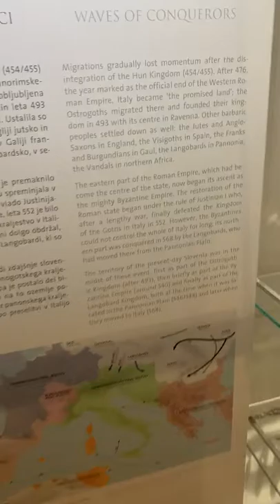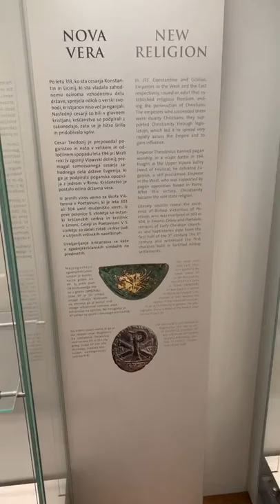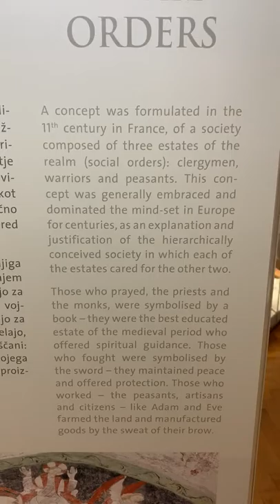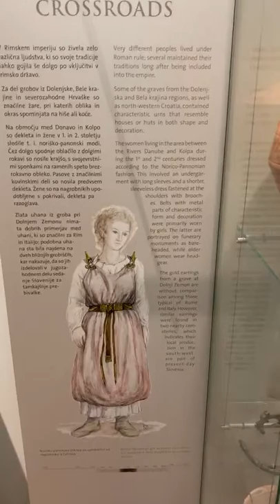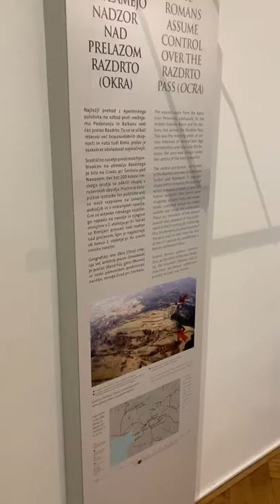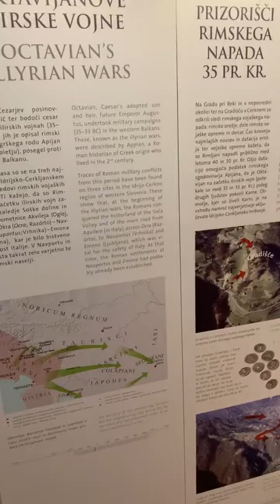European History and Christianity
European history is usually told through the lens of Christianity but the real story is how European governments and churches, especially the Catholic Church, colluded against others, eventually generating opposition in France and Germany. These opposition movements would introduce democratic ideals to the entire Western world. Filmed in one of Ljubljana's museums. (October 2019)

"Man will never be free until the last king is strangled with the entrails of the last priest." -- Denis Diderot